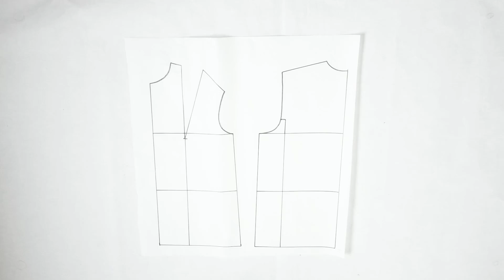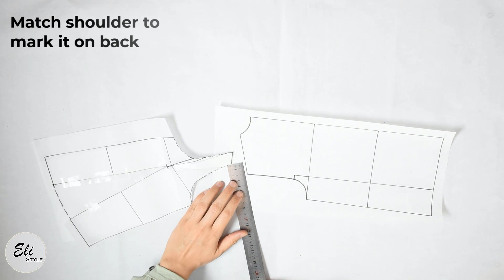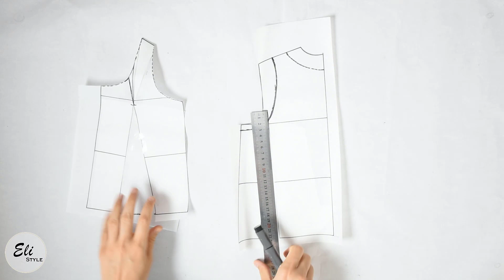DIY- How To Draft Tank Top Without Dart | With Free Pattern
😃This pattern has a loose fitting. If you want a fitter top, you can relocate shoulder dart to side and sew it.

If you have any question, let me know.
Sew and Enjoy.